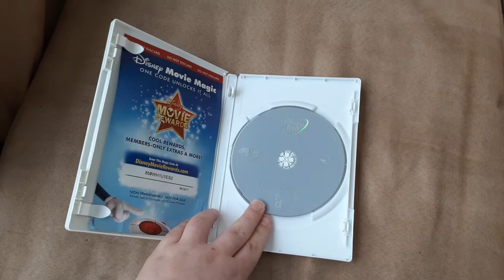Good Luck Charlie Enjoy The Ride 2013 DVD review